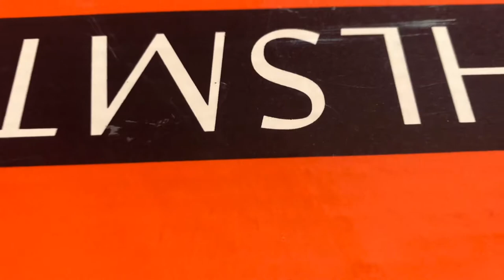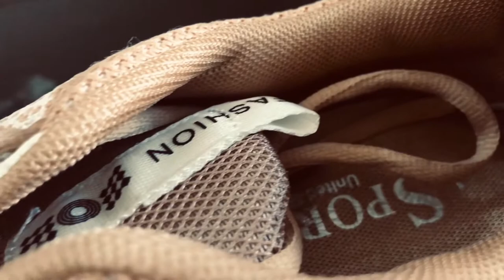My New Nike Air Zoom Vomero 14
This is my new Nike Air Zoom Vomero 14, in this video i will unbox my new shoes,

Fan Mailing Address: RS-6, ST-13, SECTOR # 5-A/1, NORTH KARACHI, KARACHI